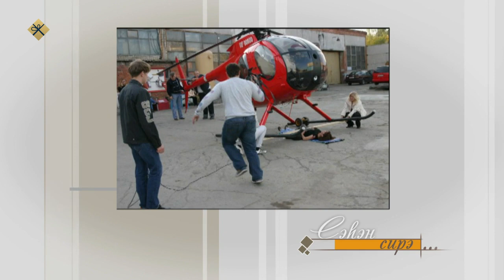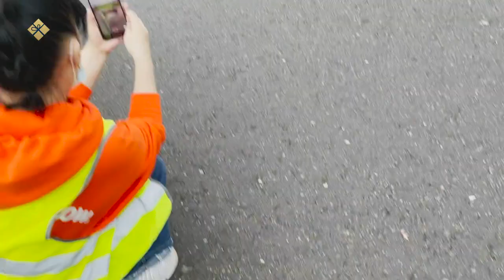«Сэһэн сирэ» (23.12.21)